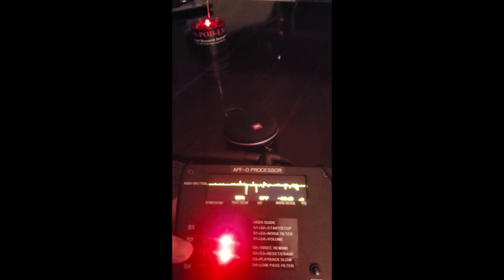MY FATHER COMMUNICATES FROM THE OTHER SIDE AFTER RECENT PASSING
My father has been showing me signs his presence is around since his passing. Just during thanksgiving he came through during a spirit box session and its his voice no question.

Watch me on GHOST LOOP on Travel Channel, the Paranormal TV series Aired recently on Travel Channel

▶️ Want to See More Video Footage, Photos, and Audio Clips containing potential evidence of Ghosts, Spirits, Demons, and other Entities and Paranormal & Supernatural Phenomena? Follow my personal adventures and keep up to date with Ghost Loop on Travel Channel:

▶️ Sean Austin is a Paranormal Investigator, Psychic Medium, Demonologist and Singer songwriter based out of New York.

For a signed copy of Sean's 2 books about his paranormal experiences for more info about Sean, personalized signed books or music CDs mailed out in the U.S.

 for a signed copy of Seans 2 books about his paranormal experiences for more info about Sean, personalized signed books or music CDs mailed out in the U.S.